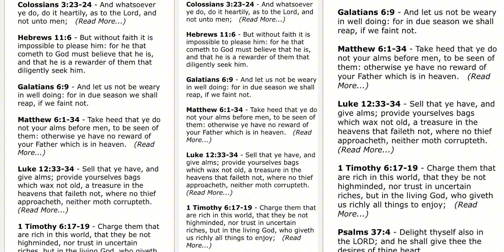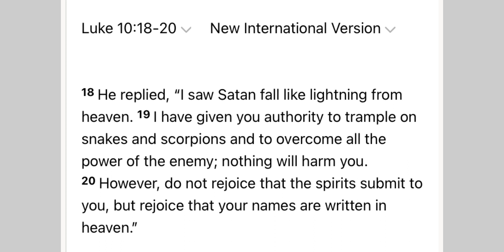I am HERE “NOTHING WILL HARM YOU!!🌺‼️🫶🏽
Every time you follow the holy spirits

Lead you end up arriving to every destination in God knowingly

The point of arrival depends on the time your in & to know what part God your needing!!

He is the father of many names as you move forward

Make sure are calling on him on faith by proclaiming JESUS NAME

HE IS A VICTOR HE IS A ENCOURAGER HE LEADS US BEYOND STILL WATERS

The centurion answered and said, Lord, I am not worthy that thou shouldest come under my roof: but speak the word only, and my servant shall be healed.